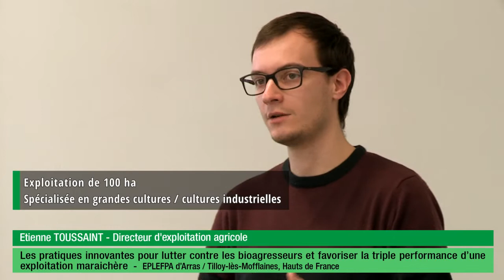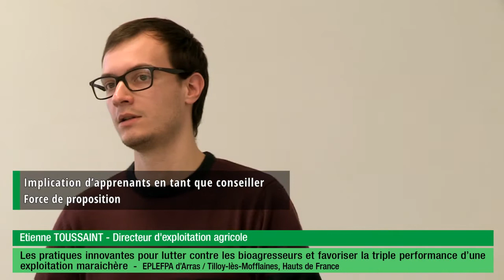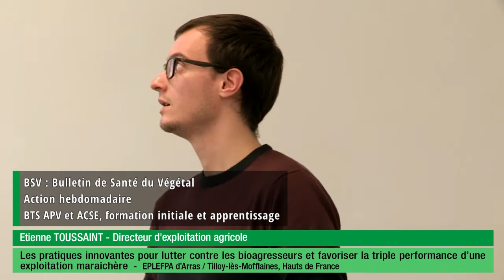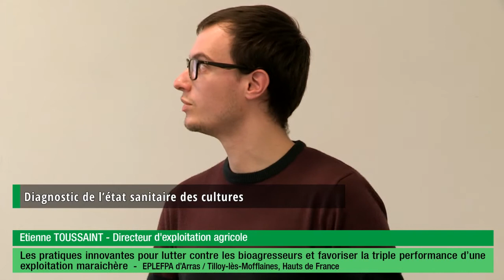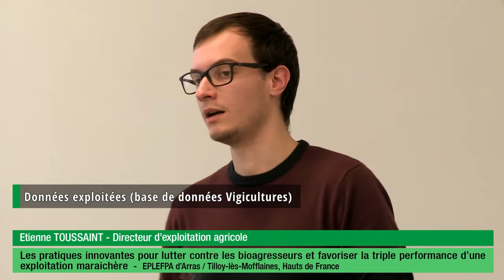Educ'Ecophyto EPLEFPA d'Arras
EDUC’Ecophyto s’achève, Ecophyto’TER commence.
Le séminaire de clôture du dispositif EDUC'Ecophyto a eu lieu les 4 et 5 Février 2020 au FIAP Jean Monnet à Paris.
Ce séminaire a permis de mettre en avant le travail des équipes des 10 établissements pilotes.
EDUC'Ecophyto : Enseignement, DiffUsion et Capitalisation (EDUC) des principes et techniques permettant de concevoir ces systèmes de culture visant à ECOnomiser les produits PHYTOpharmaceutiques.